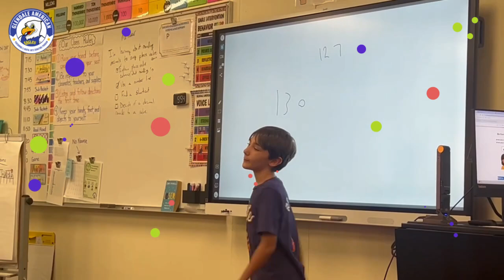Glendale American Start with Hello Spirit Week Fall 2024